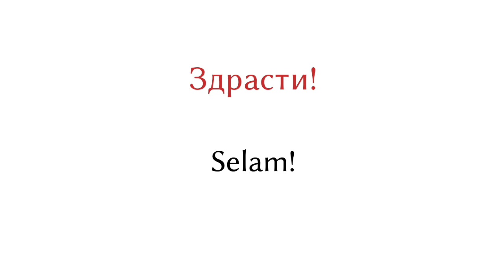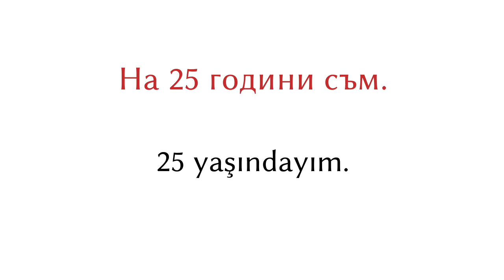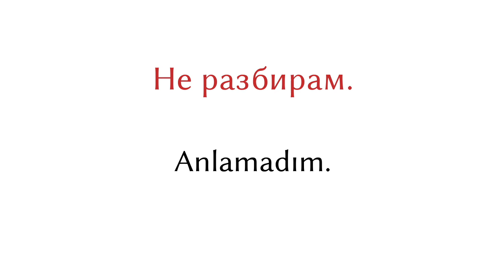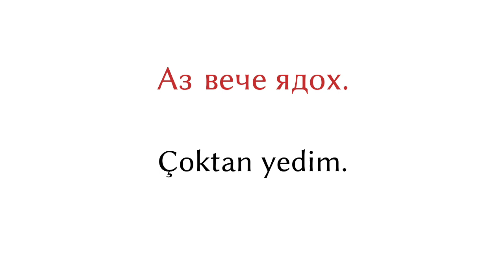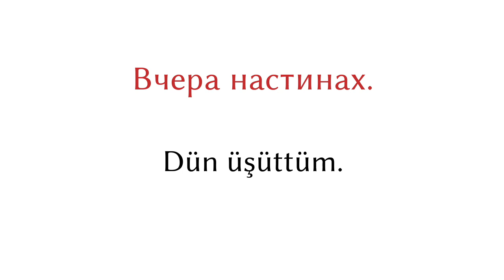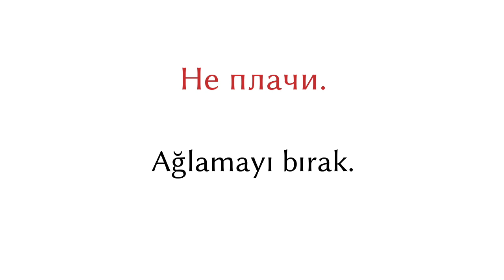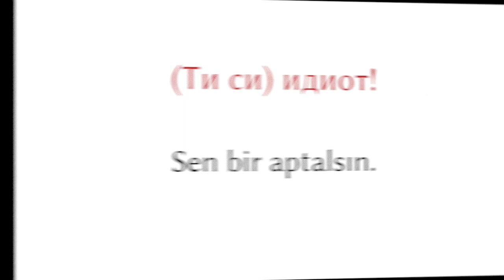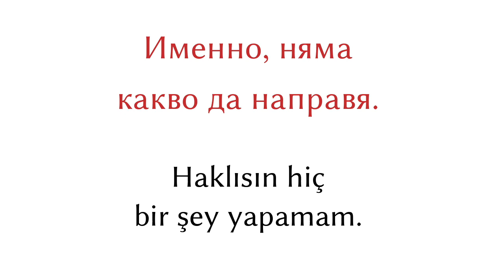Bulgarca öğren: Bulgarca 200 ifadeler - Bulgarca cümleler - Bulgar dili